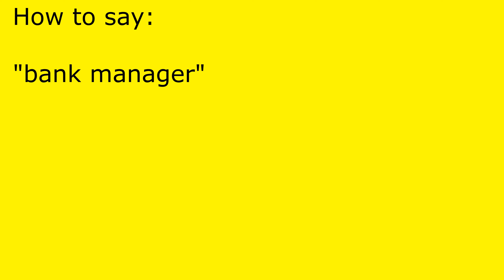How to pronounce bank manager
bank manager pronunciation.